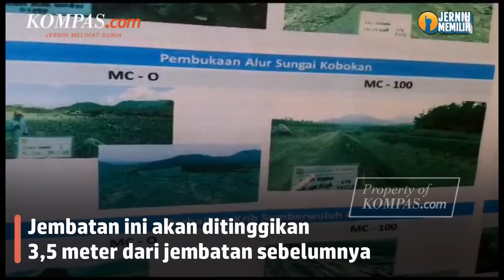Menteri PUPR Beberkan Penyebab Jembatan Kali Glidik Lumajang-Malang Hanyut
Menteri Pekerjaan Umum dan Perumahan Rakyat (PUPR) Basuki Hadimujono menyampaikan penyebab Jembatan Kali Glidik hanyut terbawa banjir lahar hujan Gunung Semeru, Jumat (7/7/2023).

Menurut Basuki, hanyutnya jembatan itu karena pondasi jembatan tak menembus bebatuan yang ada di dasar sungai karena adanya endapan lava.

Sehingga, ketika banjir lahar dengan debit yang besar disertai material vulkanik, jembatan akan hanyut.

Hal itu diungkapkan Basuki saat meninjau jembatan tersebut pada Senin (10/7/2023).

Video Jurnalis : Kontributor Lumajang, Miftahul Huda
Penulis : Kontributor Lumajang, Miftahul Huda
Penulis Naskah: Novyana Nurmita Dewi
Video Editor: Novyana Nurmita Dewi
Produser: Adisty Safitri